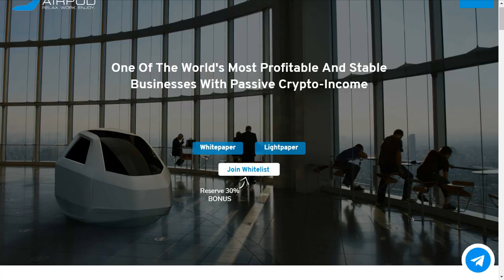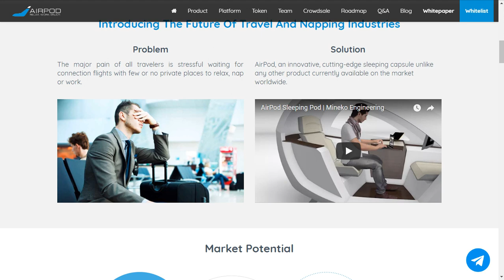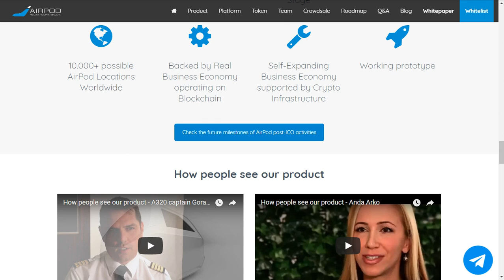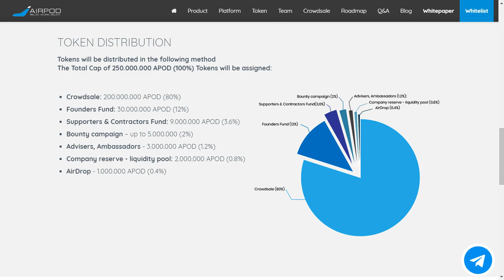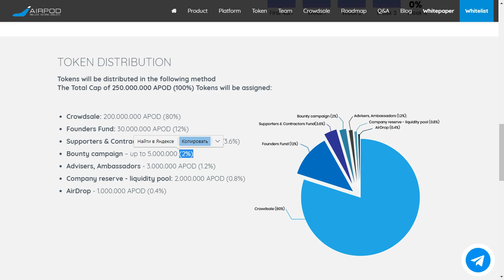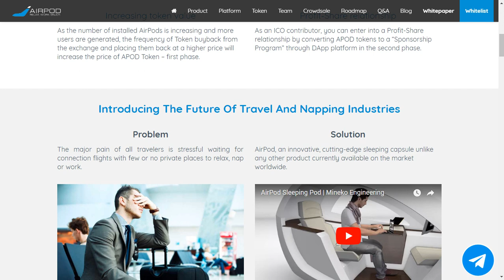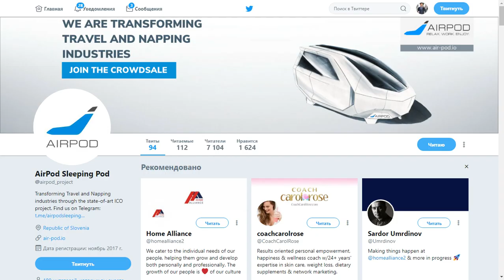[ICO] AIRPOD - Частная капсула предназначенная для установки в общественных местах!